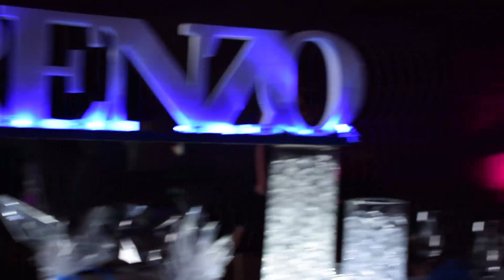POSTFIESTA PROMO BETHA 2016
VIDEO FILMADO, EDITADO Y PROYECTADO EN LA MISMA NOCHE!!!
GRACIAS PROMOCION BETHA 2016 POR CONFIAR EN JK FILMS